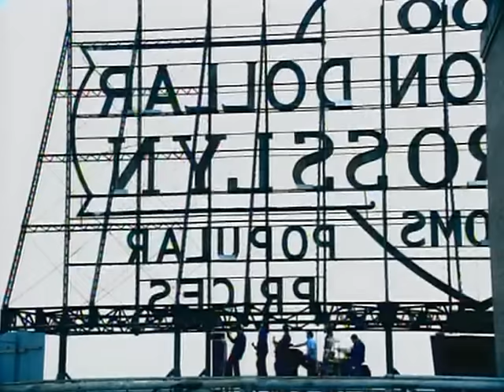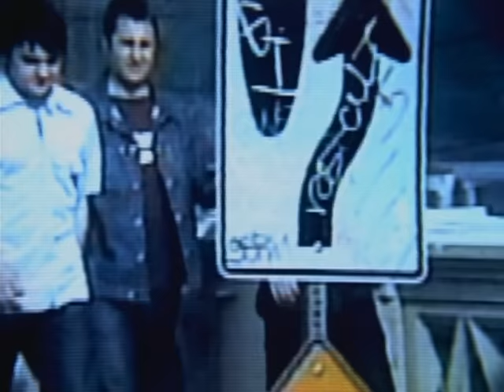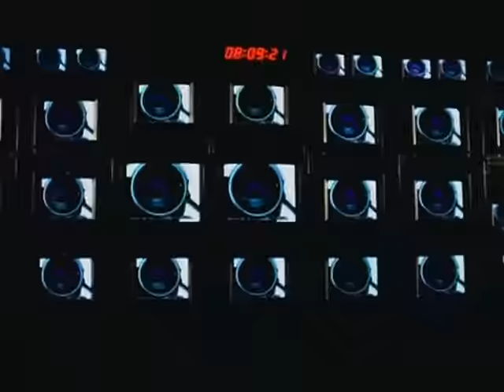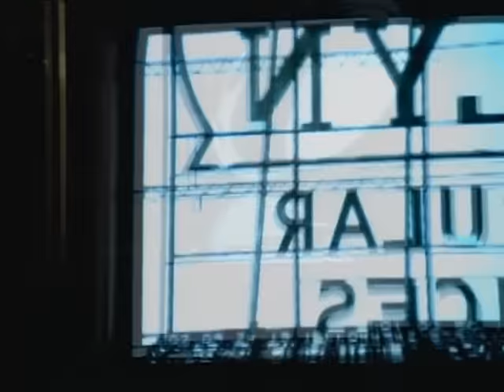The Charlatans - Love Is The Key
Music video by The Charlatans performing Love Is The Key. (C) 2001 Universal Island Records Ltd. A Universal Music Company.